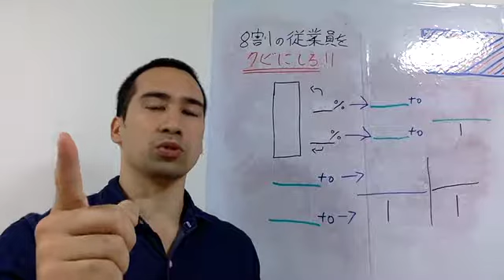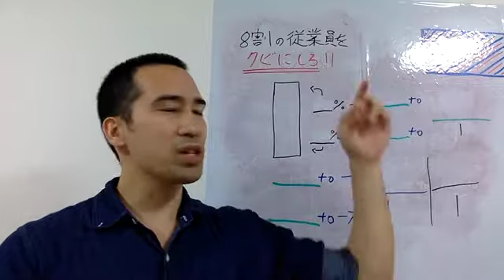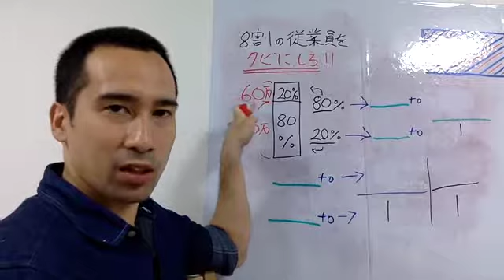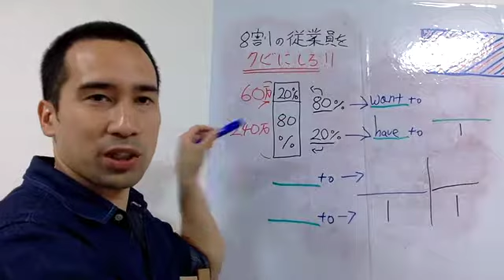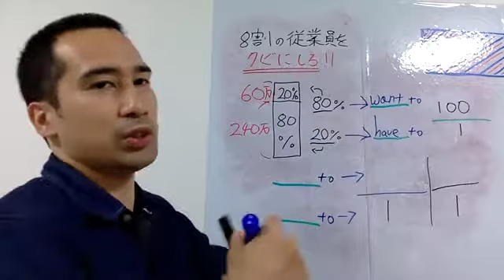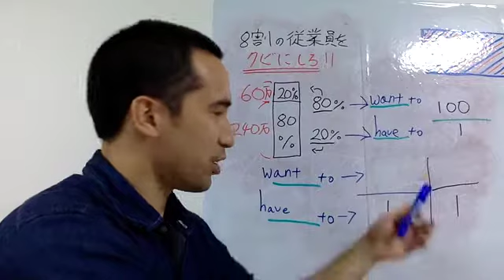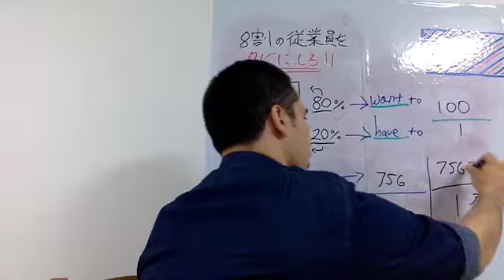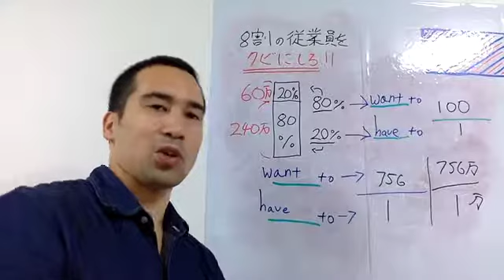８割の従業員をクビにしたら７５６倍の利益を生んだ？